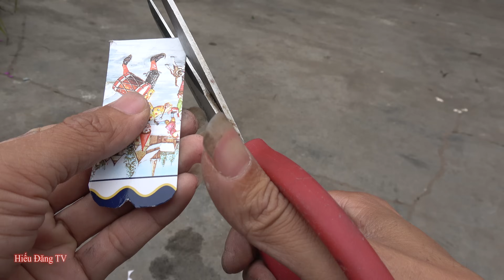Làm Pháo Xoay Và Pháo Bướm Vào Dịp Tết || Hiếu Đăng TV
trò chơi pháo xoay này chơi rất hay nhưng các bạn chỉ lên xem không lên bắt chước dưới mọi hình thức nào